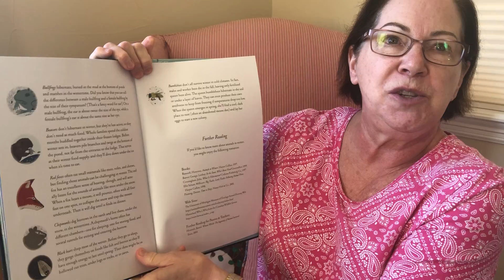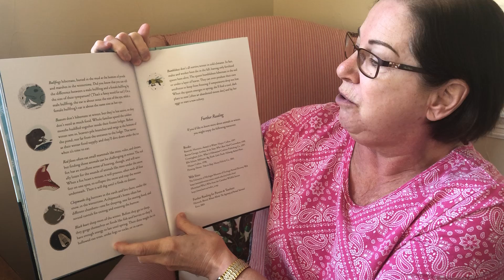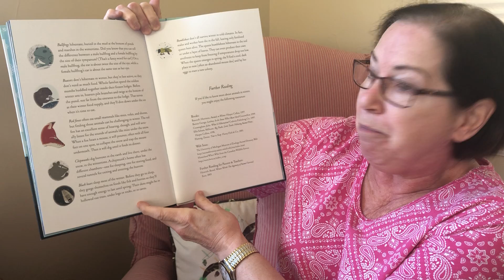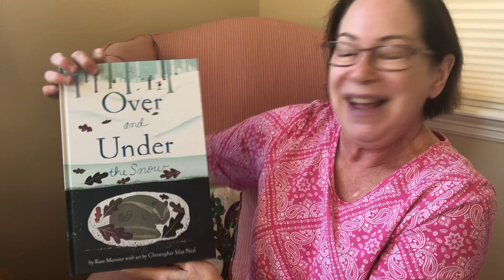Mary Kay: Finishes up with Over and Under the Snow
Mary Kay finishes telling about what goes on under the snow!